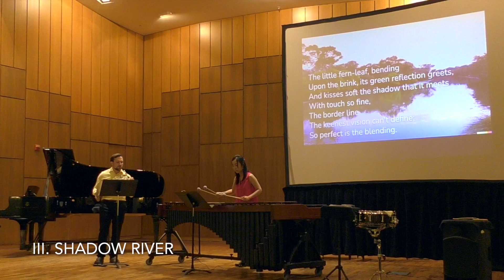Waterscapes of Tekahionwake (2023) for horn and marimba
Eric Hessel
Waterscapes of Tekahionwake (2023)
for horn and marimba
(originally for voice and guitar)

Texts by E. Pauline Johnson (Tekahionwake)

I. Through Time and Bitter Distance 0:00
II. Rainfall 5:44
III. Shadow River 8:51

Spiral Staircase Duo:
Eric Hessel, horn
Mai Tadokoro Hessel, marimba

Live performance 9 March 2023, Texas Wesleyan University Martin Hall, Fort Worth, TX.